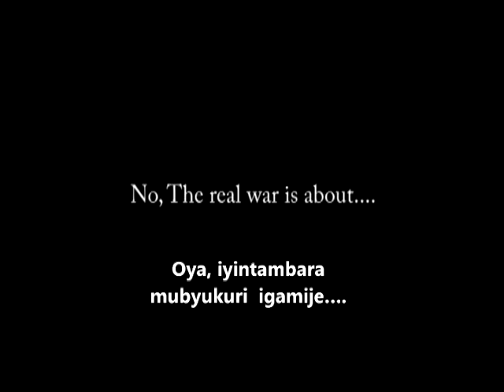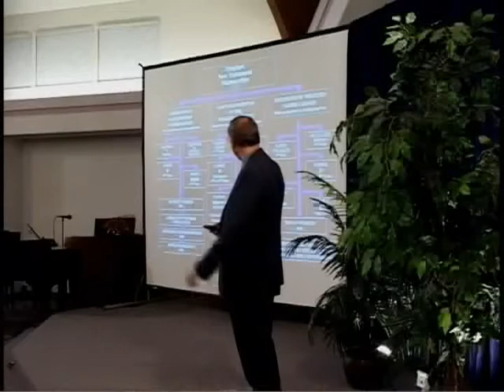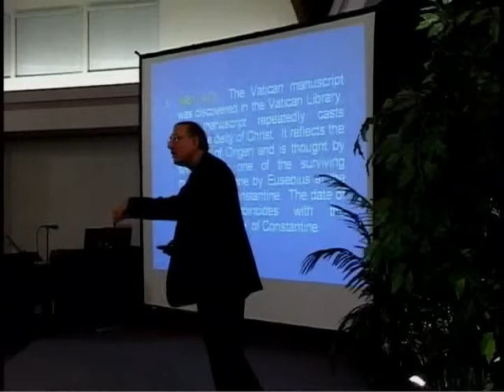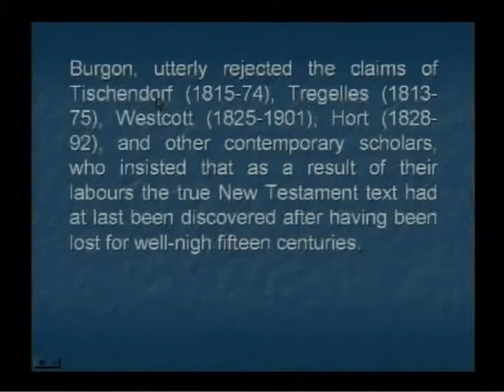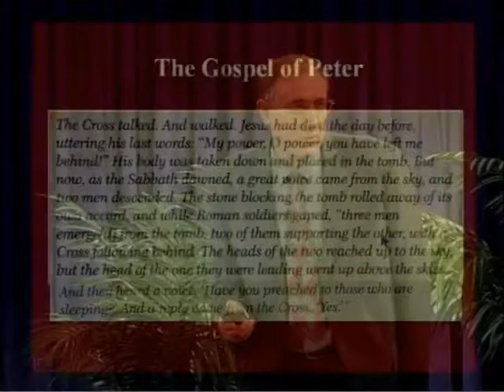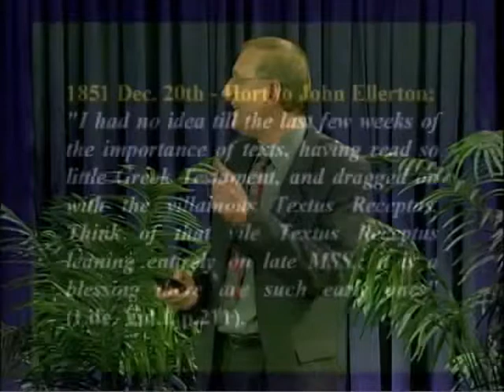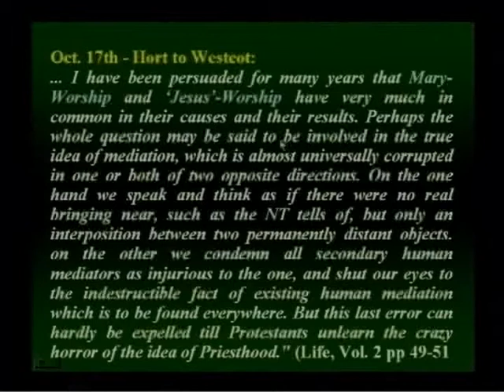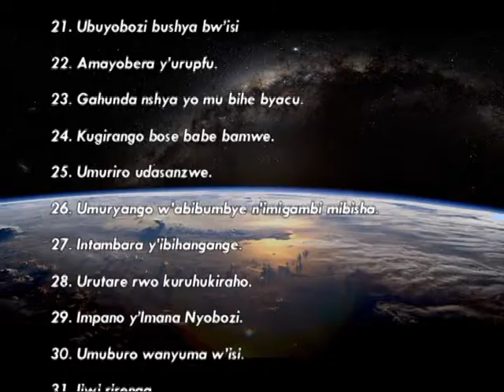213 Intambara Za Bibiliya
Intambara yacu si ukurwana n’inyama n’amaraso. Imbaraga z’imyuka mibi ziraharanira kwambura umuntu inkomoko yonyine umwana w’umuntu aboneramo agakiza. Mu ntambara kuri Bibiliya ibihamya bikomeye biragaragaza uko abanzi bakoreye mu rwihisho ngo bashyireho urugamba ruheruka ku Ijambo ry’Imana ubwaryo. Amateka n’amahuriro y’abo bose bashatse guhindura Ijambo ry’Imana ngo barihuze n’icengerabwenge ryabo biragaragazwa neza. Kandi ububuriganya bwakozwe bugamije gahunda yo kuzahuza amatorero yose aribyo birikubaho mu minsi ya none.